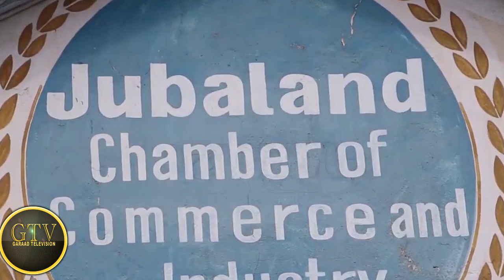Deg Deg Gudoonka Labada Aqal Oo Go’doon Kujira, J/Land Oo Codsi U Dirtay DF